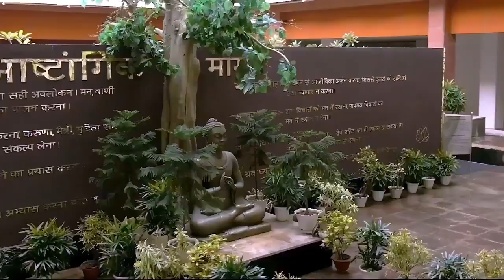भारत गौरव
New India's EXCLUSIVE Reel is here !

Presenting how India, the land of great discoveries, scriptures, cultural riches and sacrifices, is creating progressive tides in the 21st century.

Watch BIG EXCLUSIVE BharatsRenaissance - April 14 at 8 pm on @DDNational